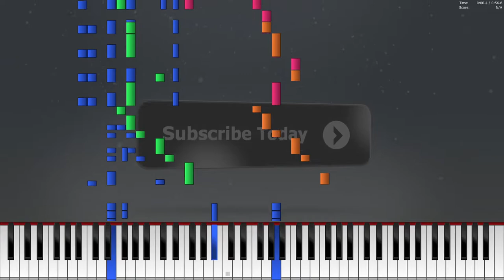[Piano tutorial] Disturbing panic real fly green screen free royalty footage